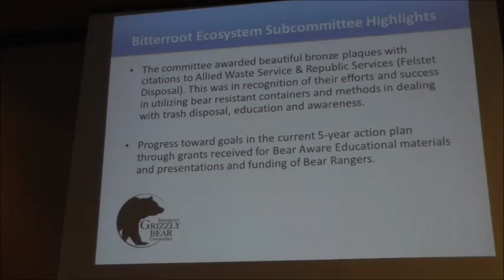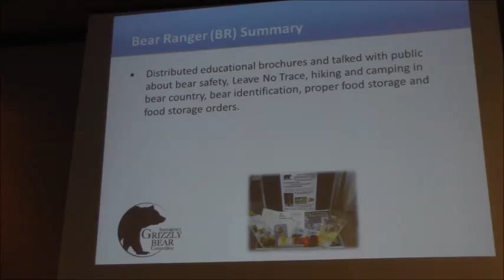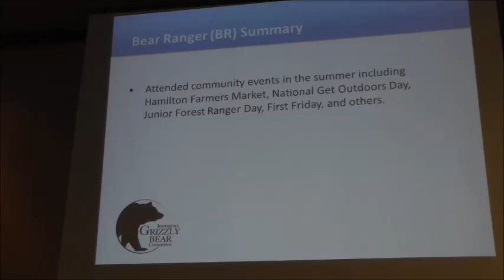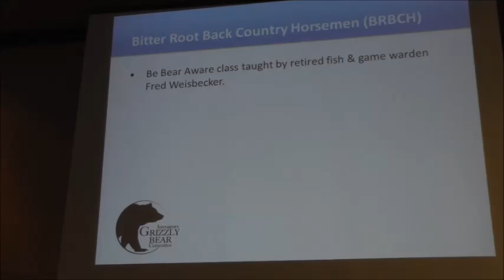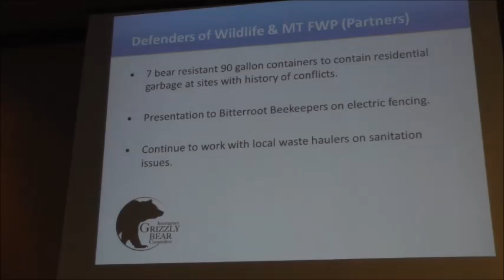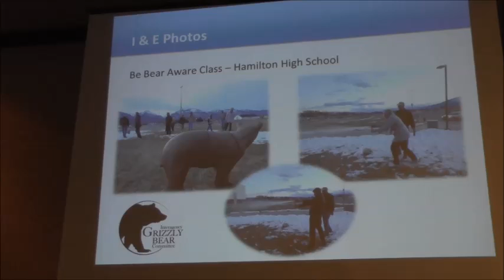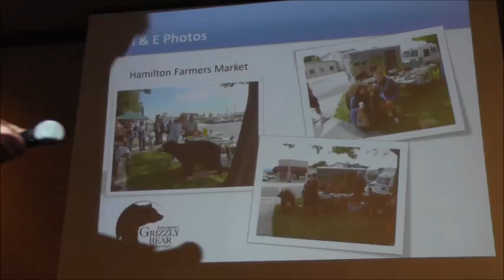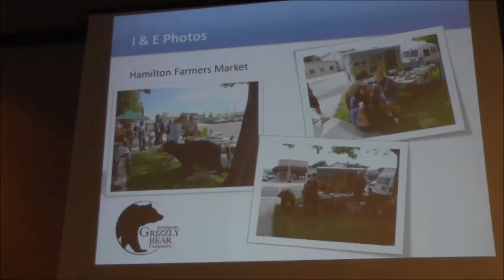Bitterroot Ecosystem Update 2